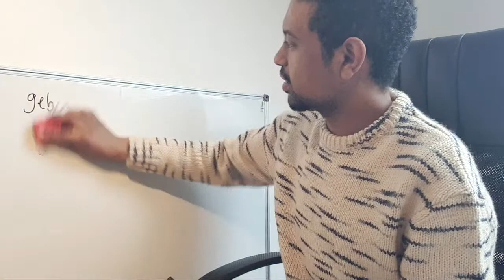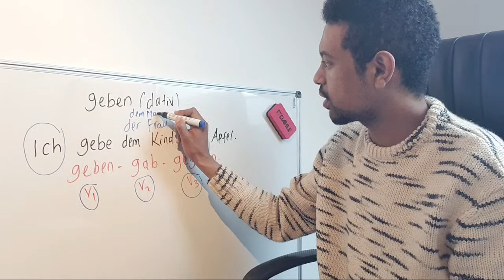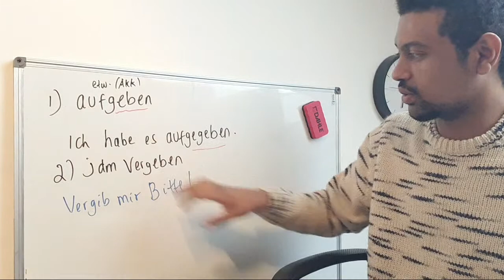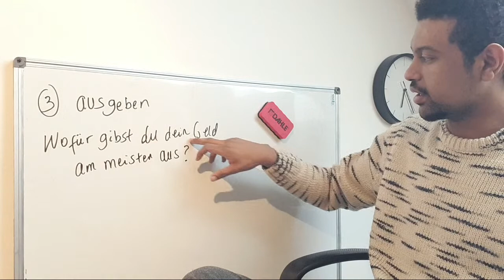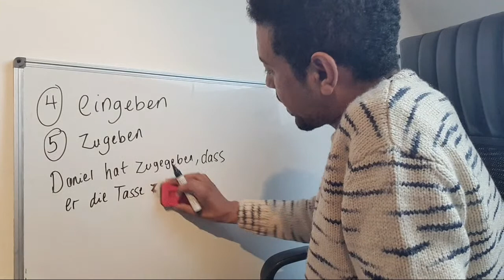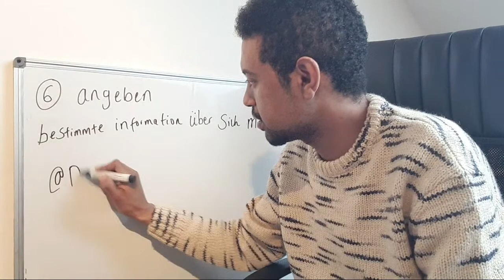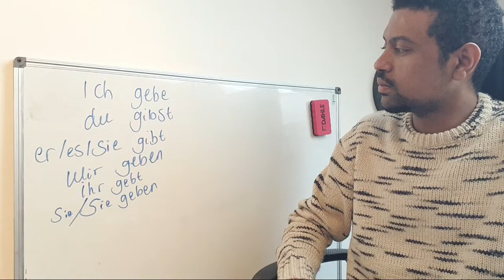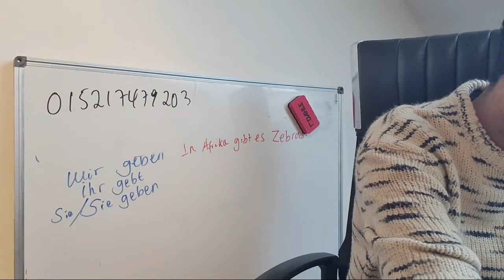German-Amahric:das Verb geben mit Vorsilben|B1|B2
Learn german with amharic